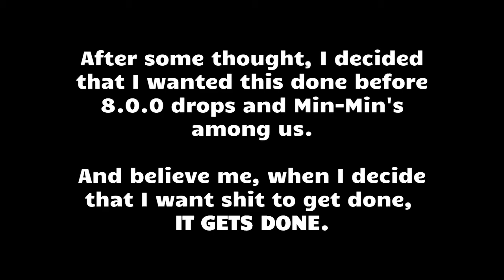KTK's ULTIMATE Ganondorf Showcase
Now I don't have to worry about the 8.0.0 patch creeping behind my back. :)

Behold, my ULTIMATE Ganondorf highlight montage, where I eviscerate my victims without mercy for over 10 minutes straight. No fancy editing, no seizure-inducing special effects bullshit, none of that gay shit, just LONG AND HARD footage of the Shadow King doing what he does best...

► The Valedictory Elegy Super Smash Bros for Wii U Music Extended HD